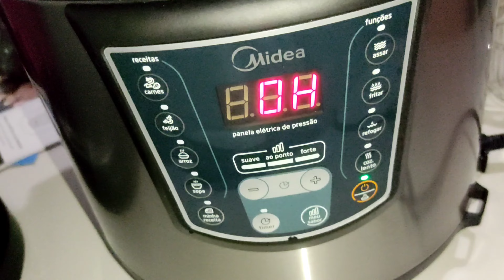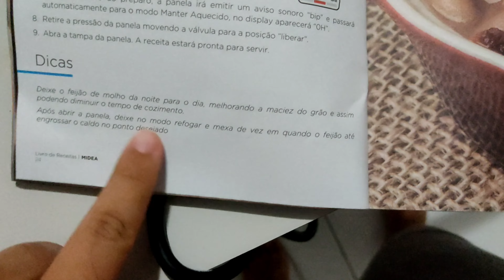USEI A PANELA ELETRÔNICA PELA PRIMEIRA VEZ *ela é perfeita*